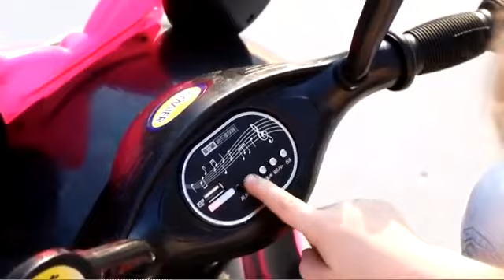6181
COLOR:   blue, Pink，Yellow /1B6V4/1M380/ LED LIGHT/USB FOR MUSIC/One button to start/One 40Hc will putin  Pcs/G.w:6.5kg/ N.w:5.5kg/Product size:112X39X51/Package size:79X39X36